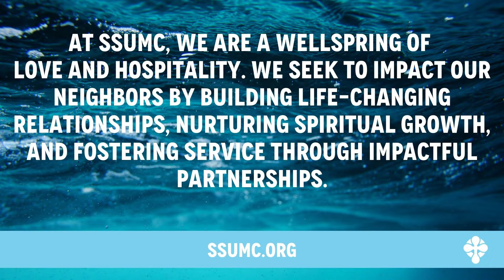Online Worship, Sunday September 19, 2021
Sandy Springs United Methodist Church
Online Worship